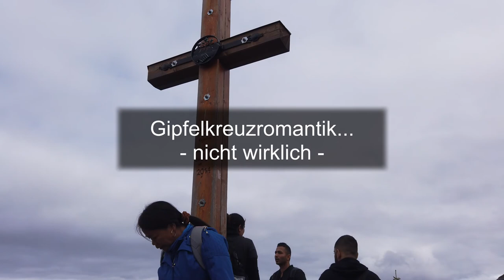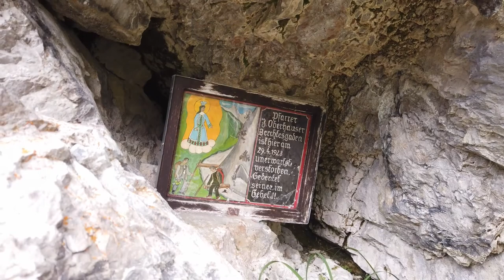Berchtesgaden September 2020 - Sa Mountain - Jenner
The Jenner is a 1,874 meter high mountain that belongs to the Göllstock in the Berchtesgaden Alps. It is one of the few mountains in the region that has been accessed by cable car and is therefore very popular.

The Jennergipfel offers a good view of the Watzmann, which is the third highest mountain massif in Germany, and the Königssee, which is 1200 m lower. The Jennerbahn, a cable car built between 1952 and 1953, transports hikers and skiers in 20 minutes from Schönau am Königssee via the middle station (1185 m) to the 1800 m high mountain station just below the summit. From there, a 20-minute walk leads to the summit cross with a good panorama. From 2017 to 2019 the Jennerbahn was replaced by a new building.

Other paths lead in about 30 minutes to the Schneibsteinhaus or in about 40 minutes to the Stahlhaus. The Hohe Brett, Hohe Göll and Schneibstein can also be reached from Jenner. There are also some easy paths through the Berchtesgaden National Park. The Jenner ski area, which was expanded in 1953 on behalf of the Berchtesgaden-Königssee Tourist Region Association, is the most alpine in the region and is considered to be challenging. Ski tours like the Große Reibn are also possible from the Jenner.